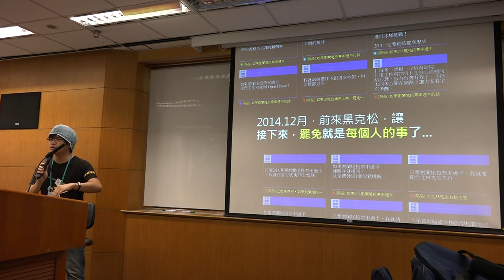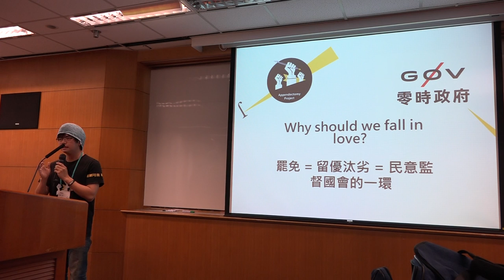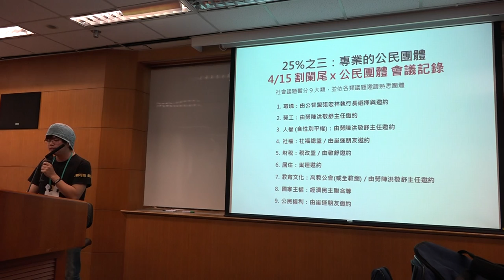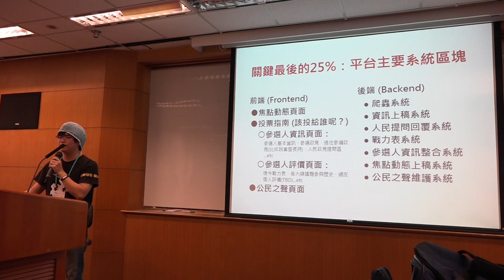g0v tw hackath13n 提案 第零勢力：闌尾阻黨 無殼蝸牛黑客松